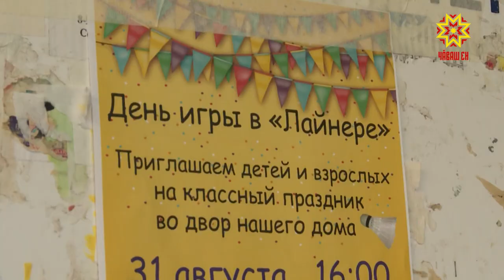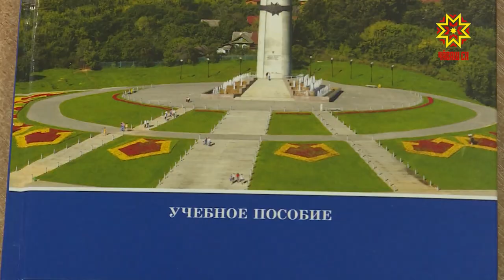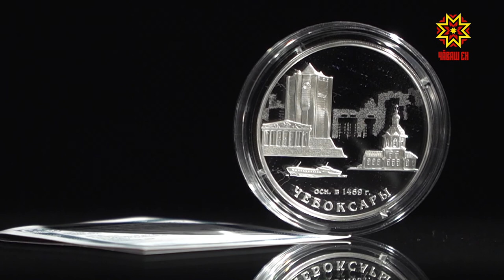Агенты 550. Выпуск 10.09.2019